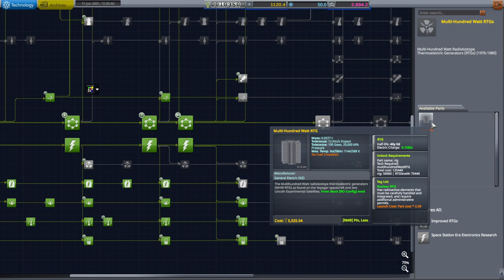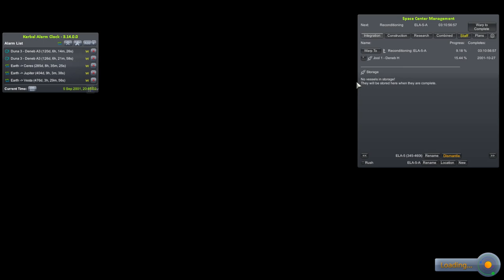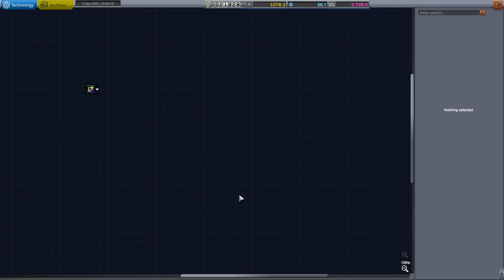RP-1 Career in KSP 1.12 - European Space Agency 47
I contemplate launching probes to Jupiter and Ceres, test the KTS carrying the Mark 1-3 pod uncrewed in preparation for our first EVA and bring our first Mars orbiter mission in. Modlist (Note: doesn't include the unreleased Maya spaceplane)